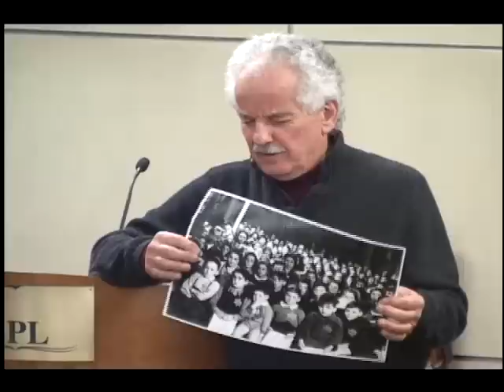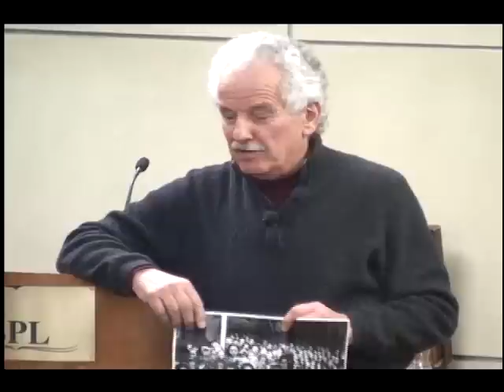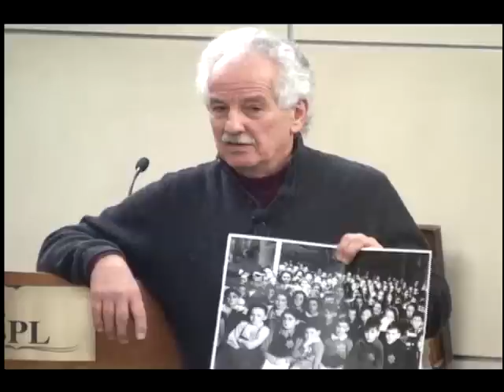Fred Lessing: My Holocaust Survival Story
Longtime Birmingham resident Fred Lessing is a Hidden Child survivor of the Holocaust. A frequent leader of workshops and seminars at the World Federation of Child Survivors of the Holocaust conferences, a speaker at the Holocaust Memorial Center in Farmington Hills, and a psychotherapist, Mr. Lessing has generously agreed to share his amazing story with us.